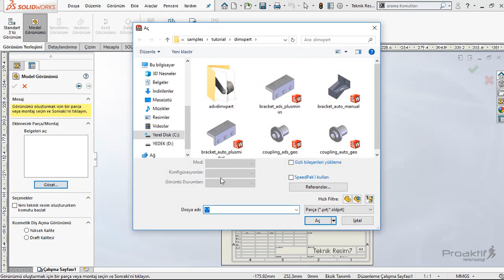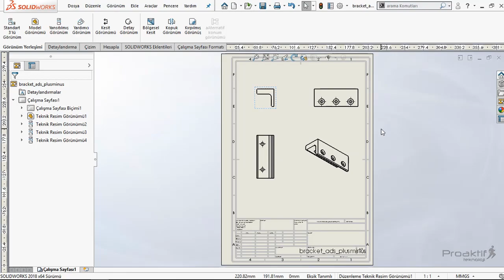SolidWorks Teknik Resim 141 Model Görünümü